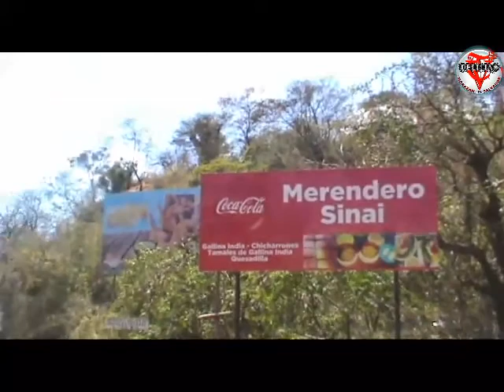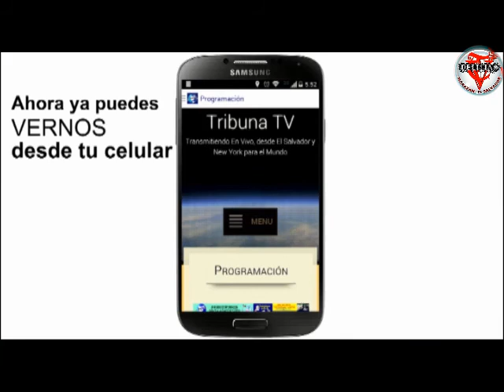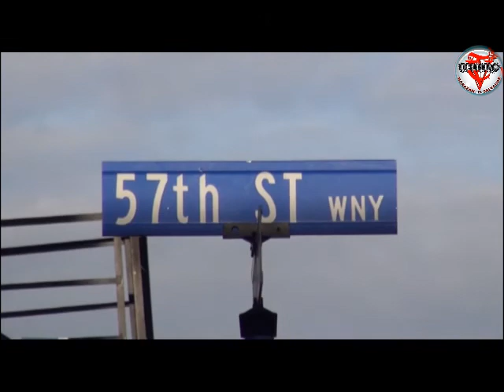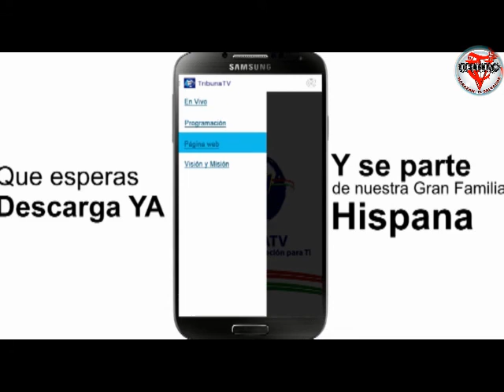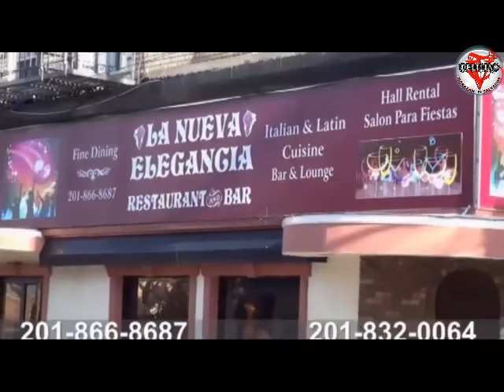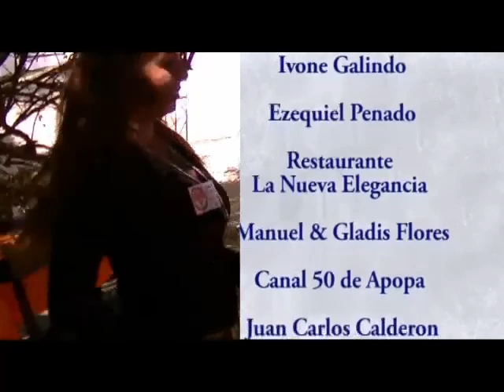Deliciastv - El Primo Chema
Locutor Del Rancho Madrugador de 4am a 6am por la radio YSKL la poderosa..